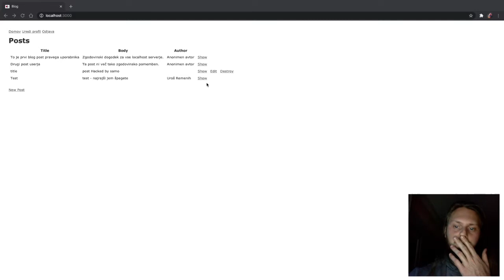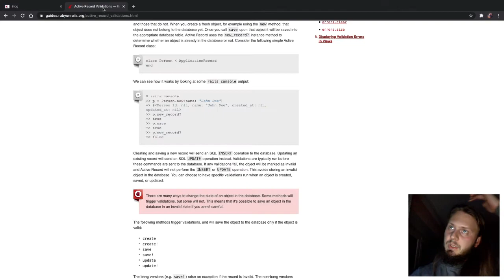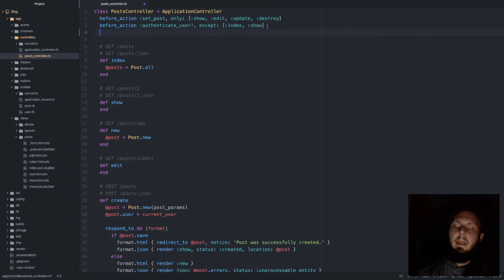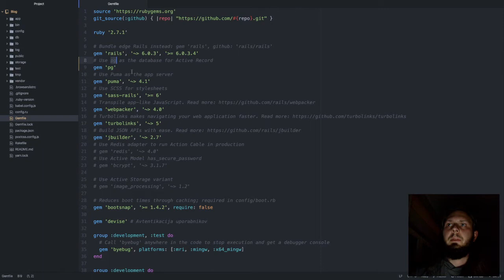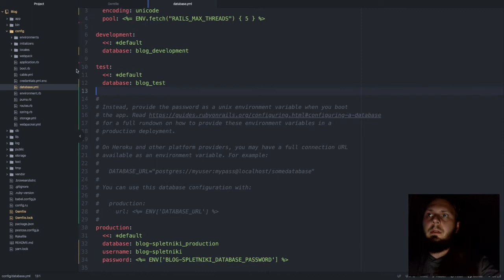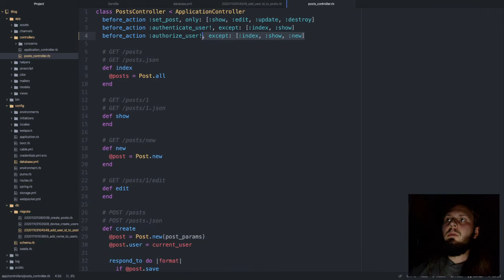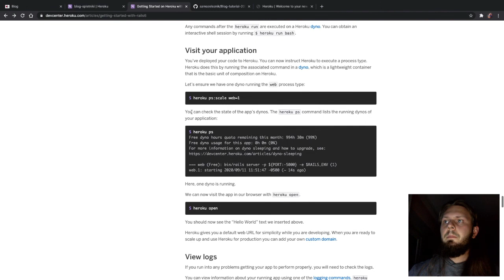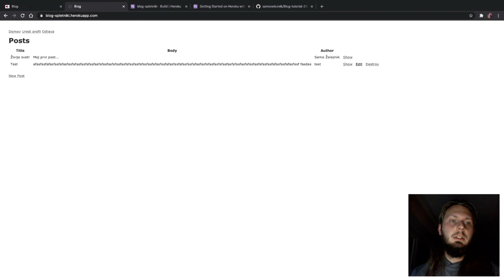Blog v Ruby on Rails - Varnost aplikacije in hosting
V tem video posnetku si pogledamo, kako izboljšati varnost naše aplikacije na nivoju backenda ter kako jo lahko deployamo na produkcijski server Heroku.

00:00 - Uvod
00:42 - Varnostne ranljivosti v našem appu
03:05 - Validacija polj na nivoju uporabnika
05:25 - Validacija polj na nivoju baze
09:16 - Avtorizacija uporabnikov na objavah
22:04 - Kako deployati na Heroku
22:57 - Menjava baze na PostgreSQL
34:47 - Popravljanje migracij
37:40 - Popravilo napake v avtentikaciji
39:19 - Commitane sprememb na git
40:03 - Deployanje kode na Heroku
49:17 - Preverjanje aplikacije na serverju
52:05 - Zaključek